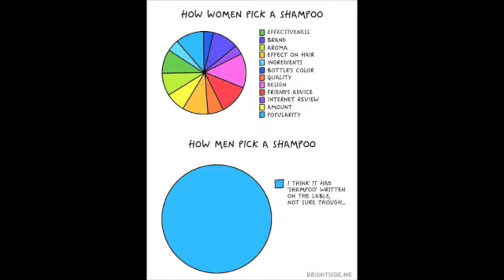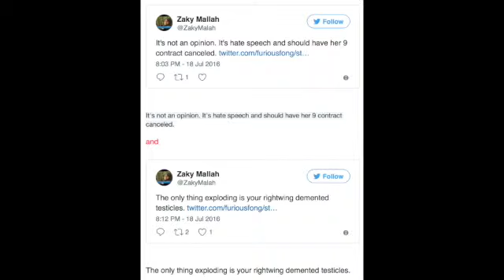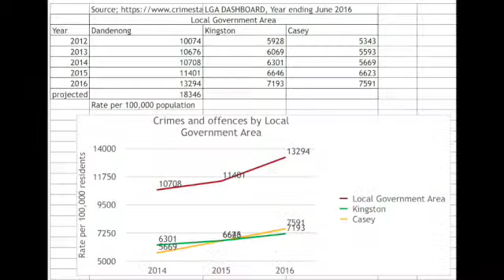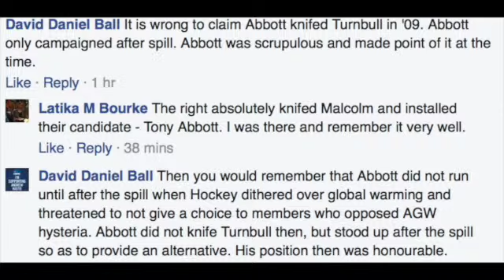Nov 5th 2014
Much that passes as idealism is disguised hatred or disguised love of power
ICAC might now be successful in getting itself dissolved before it chooses to investigate the broad range of ALP corruption. The trigger has been the investigation of Deputy Senior Crown Prosecutor Margaret Cunneen SC over a malicious complaint made against her. While the ICAC has claimed two Liberal Premiers and ten Liberal members on an issue of election funding irregularities, it has turned a blind eye to ALP corruption which involves officers hiring hit men and funding jihadists and corrupt property deals worth many billions of dollars. The watch body that oversees the ICAC has reluctantly moved after Cuneen engaged it to force the ICAC to account for its decisions. The ICAC has declined to list its reasons for its behaviour, and now an investigation is to be opened by the overseer into the watchdog.

US Mid term elections have been completed and results show a healthy win by the GOP. Obama will retain a veto for the next two years, but the direction he has taken the US will change.

Former Chief Scientist misspoke when she claimed the world would end in five years. She meant we would all be dead, but Gaia would not have done the deed yet.

AUAWN1711305